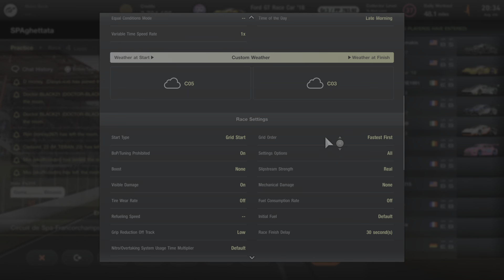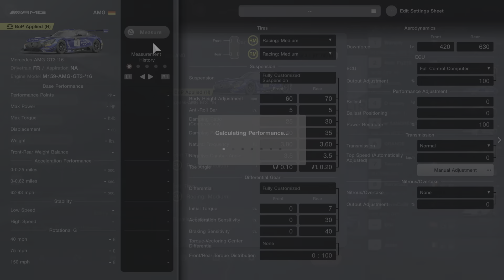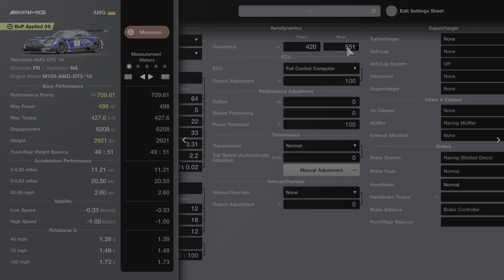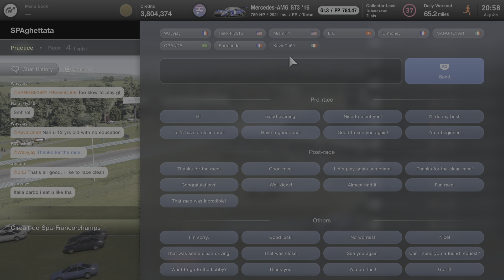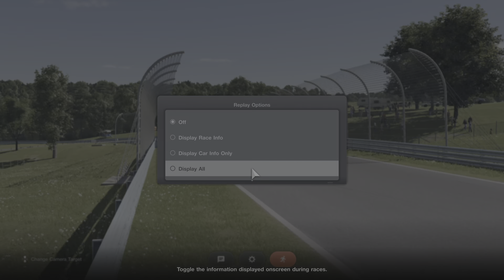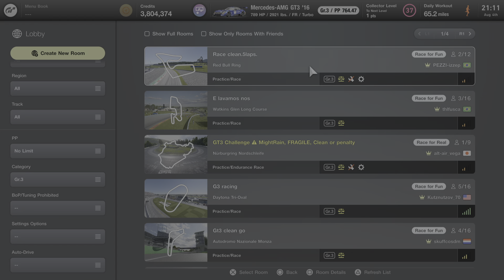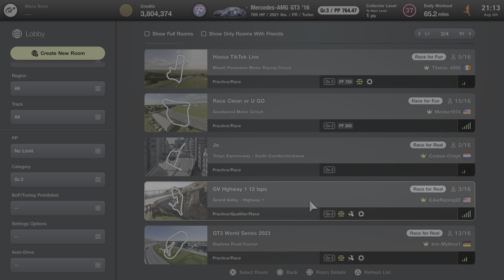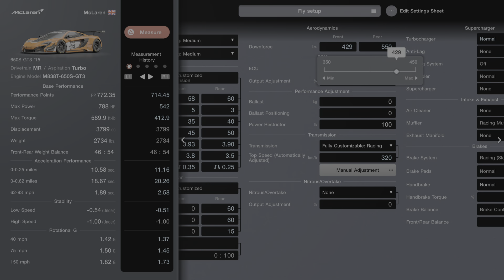Gran Turismo 7_20230804212518